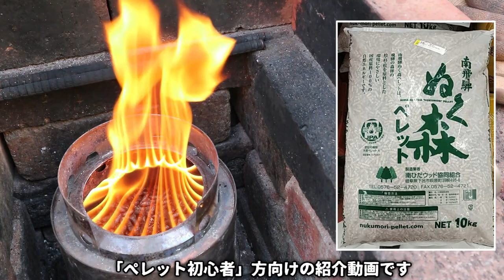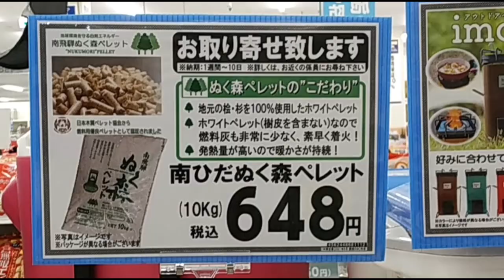【木質ペレット燃料①】ペレットを燃やしたら薪とは違う美しさにビビった・3500円で購入した二次燃焼ウッドストーブで炎を鑑賞した 13分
庭焚き火用に採用した二次燃焼ストーブの番外編です。
既にペレットの使用経験がある方にいは「今更…」の動画ですが、「まだ使ったことない」「興味ある」といった方向けに構成しています。

木質ペレットの情報は以下がお勧めです。

‹ペレットの魅力›
①嵩張らない（ストーブ投入の際も持ち運ぶ際も）
②固形燃料のように昇華しない（空気と触れたまま長期保管可）
③自然（環境）に優しい（リサイクル素材）
④適量を使用できる（ので余らない）
⑤わりと経済的（？コスパ計算は未確認）

（参考）過去のウッドストーブのシリーズ構成は以下です。
①：メーカー説明書通りの使い方と初火入れ
②：「火鉢モード」の使用方法をご紹介
③：クリーニング店で貰える針金ハンガーを使った火床の底上げ

‹目次›
00:00　オープニング
00:30　ペレットとは
01:22　使用ストーブについて
01:36　ペレット補充
02:18　着火
04:29　本燃焼
06:11　アートファイア（類似品）
07:40　炎のパフォーマンス（今回の動画のクライマックス）
08:40　青い炎？
10:25　鎮火
10:59　消火
11:47　収納比較（小枝）
12:21　エンディング